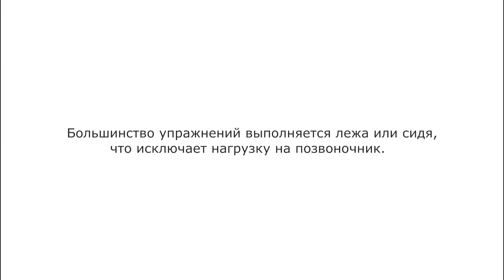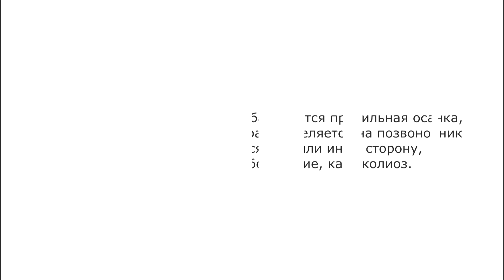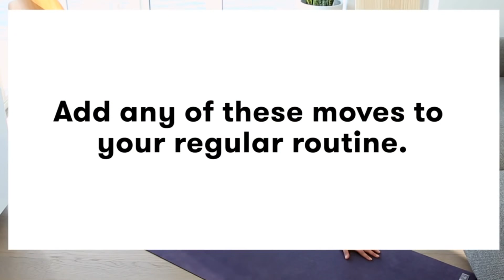Упражнение пилатес для спины и поясницы | 4 Pilates Exercises To Relieve Lower Back Pain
Pilates Exercises To Relieve Lower Back Pain